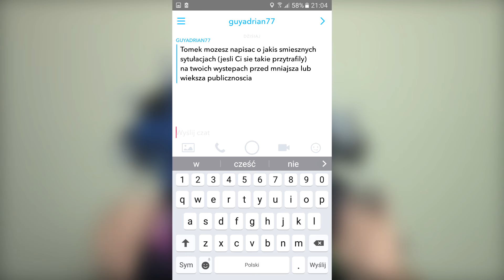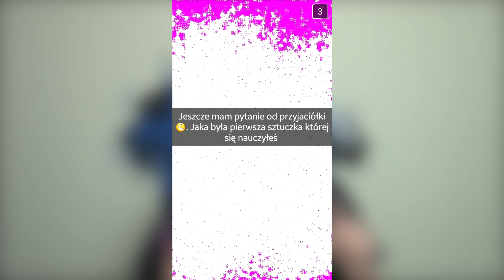[Q&A#03] Część druga - ostatnia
Snap: Kabi315